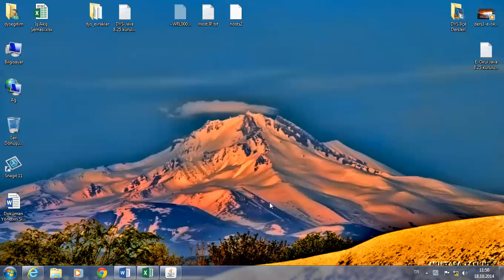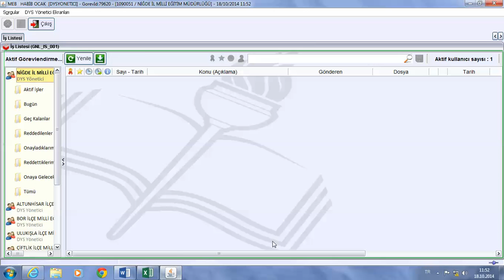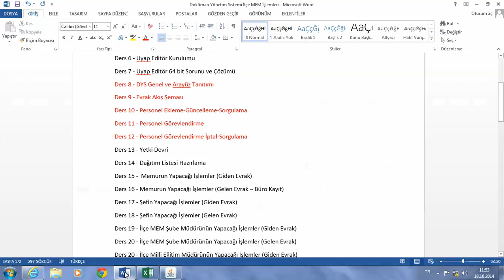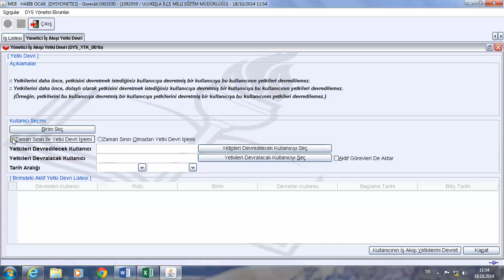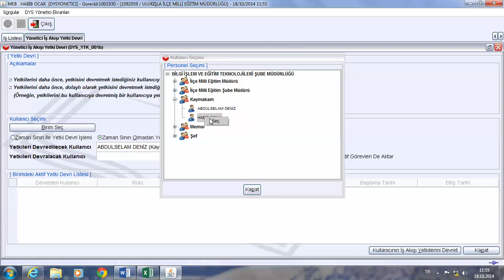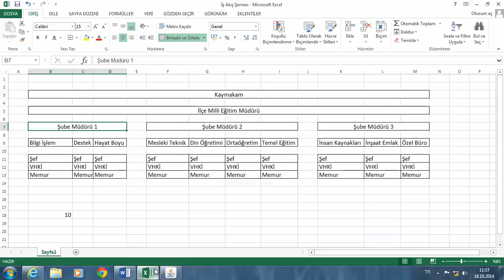Ders 19 - Yetki Devri ve İptali